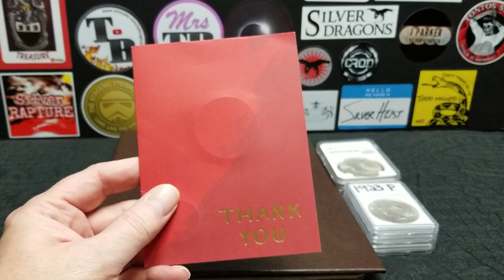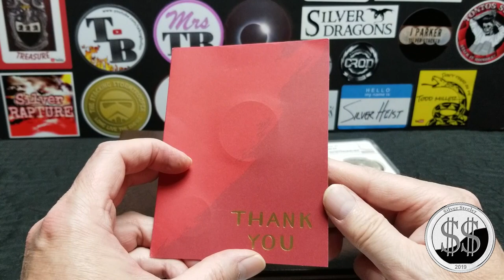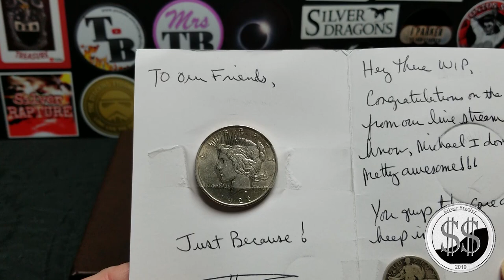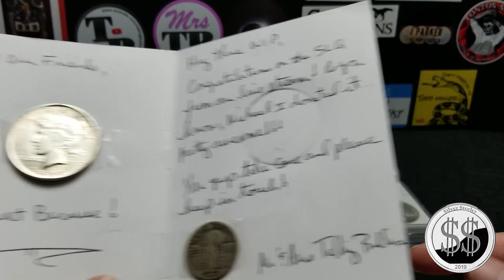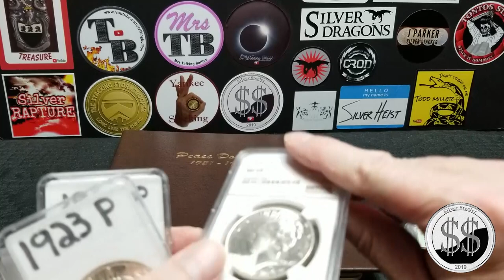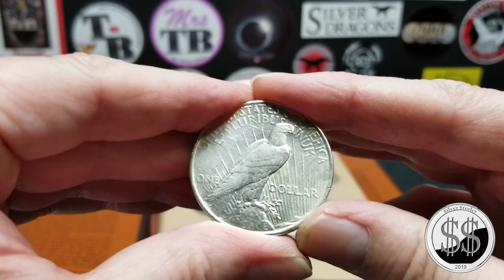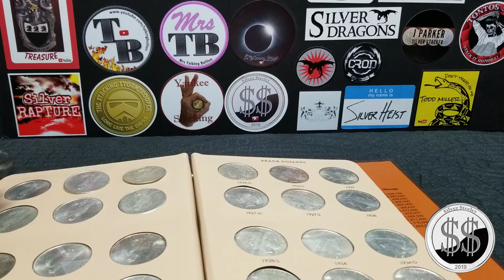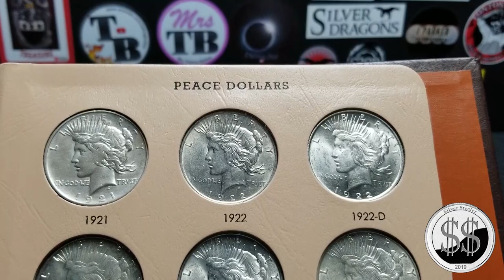Peace Dollar. A special gift and series update.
A special gift from Mr. and Mrs. Talking bullion. Thank you so much! I'll always know where it is. That meant a lot to me, thanks again.
The peace dollar series will now start in January 2020. Due to health reasons this will be the new date,